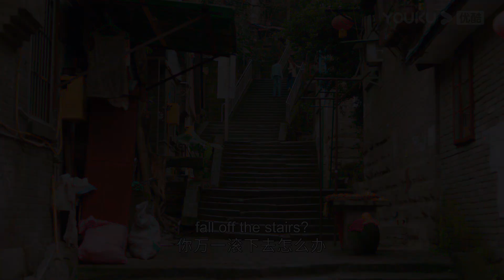ENGSUB 看见安屿受伤，邵墨离无法克制自己，忍不住关心她！|【致勇敢的你 To Be A Brave One】| 邓家佳/官鸿/刘恩佑/陈艳茜/何泽远 | 都市爱情片 | 优酷 YOUKU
Click to download YOUKU International APP, your favorite show is
★集数：36集